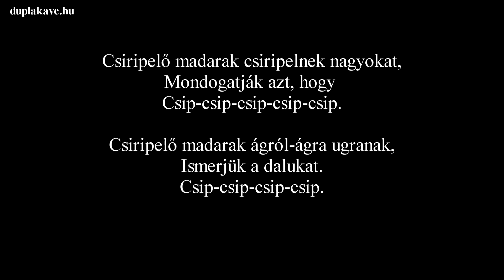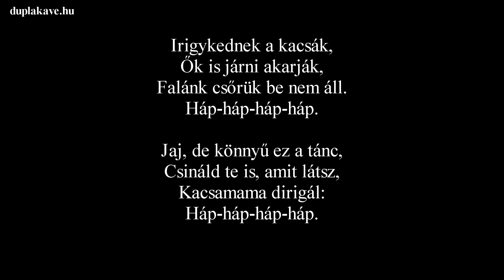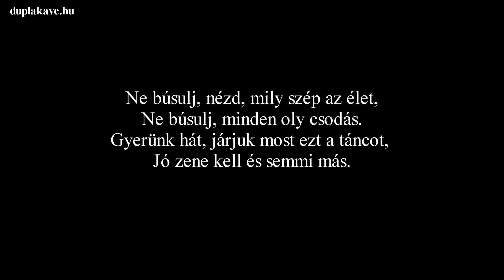Dupla KáVé és Köteles Cindy - Kacsatánc (Csiripelő madarak) - Dalszöveges/Lyric Video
✅  © "Legjobb mulatós zenék" 💃

Dalszöveg:

Csiripelő madarak csiripelnek nagyokat,
Mondogatják azt, hogy
Csip-csip-csip-csip-csip.

Csiripelő madarak ágról-ágra ugranak,
Ismerjük a dalukat.
Csip-csip-csip-csip.

Csiripelő madarak szeretik a magokat,
Csipegetve táncolnak,
Csip-csip-csip-csip.
Csiripelő madarak szerelmet így vallanak:
Csip-csip-csip-csip.

Ne búsulj, nézd, mily szép az élet,
Ne búsulj, minden oly csodás.
Gyerünk hát, járjuk most ezt a táncot,
Jó zene kell és semmi más.

Irigykednek a kacsák,
Ők is járni akarják,
Falánk csőrük be nem áll.
Háp-háp-háp-háp.

Jaj, de könnyű ez a tánc,
Csináld te is, amit látsz,
Kacsamama dirigál:
Háp-háp-háp-háp.

Hápognak a kiskacsák,
Szárnyaikat próbálják,
Popójukat riszálják,
Háp-háp-háp-háp.

Kacsafiú, kacsalány,
Nagyon boldog kacsapár.
Háp-háp-háp-háp.

Irigykednek a kacsák,
Háp-háp-háp-háp.

Kacsamama dirigál:
Háp-háp-háp-háp.

Hápognak a kiskacsák,
Szárnyaikat próbálják,
Popójukat riszálják,
Háp-háp-háp-háp.

Kacsafiú, kacsalány,
Nagyon boldog kacsapár.
Háp-háp-háp-háp.